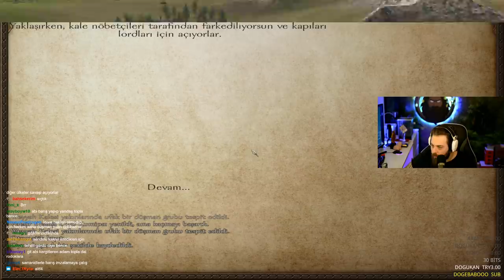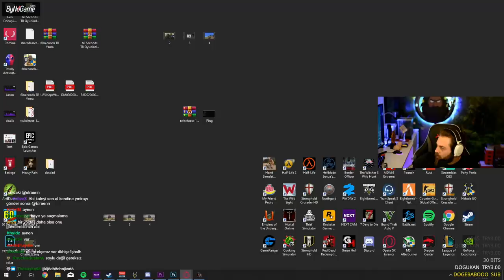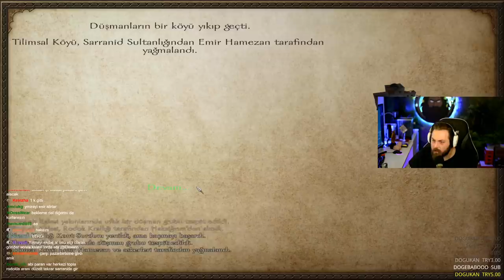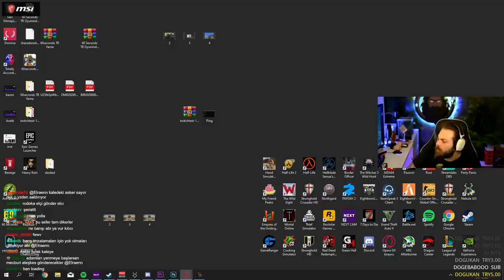ELRAENN İLE MOUNT&BLADE NATIVE - HAVAKİ'NİN İNTİKAM HİKAYESİ #5